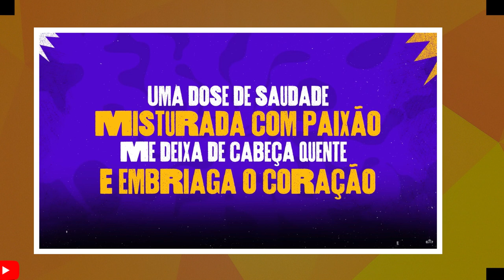SAIBA REALMENTE DE QUEM É A MÚSICA " A GENTE SE ENTREGA"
SAIBA DE QUEM É A MÚSICA A GENTE SE ENTREGA, NATTAN, MARI FERNANDEZ OU FORRÓ REAL